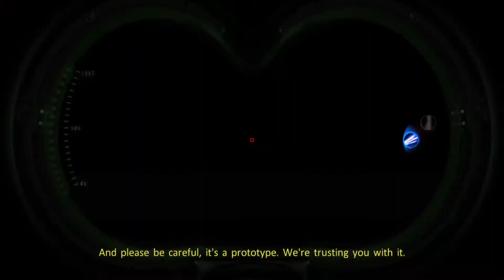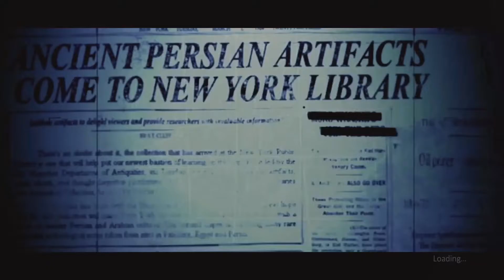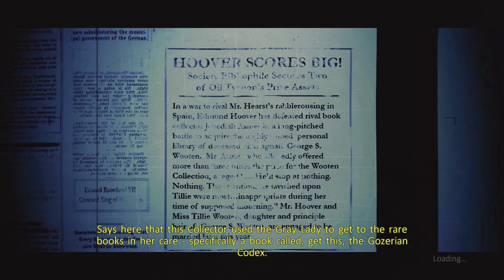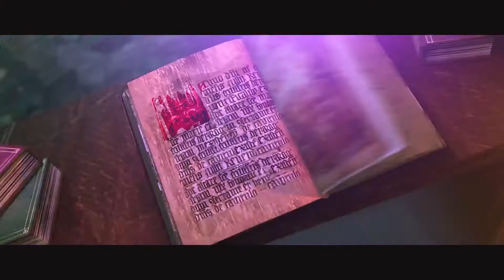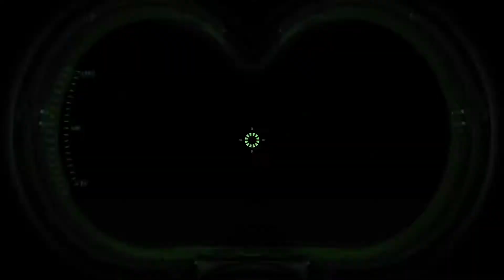quit shhhhhing me The Ghostbusters pt 3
This librarian better stop shhhhhhhing me Welcome one and ALL to Ghostbusters hope you like share subscribe and RING THE BELL TO KEEP UP TO DATE ON ALL THINGS JUBBA JUBB